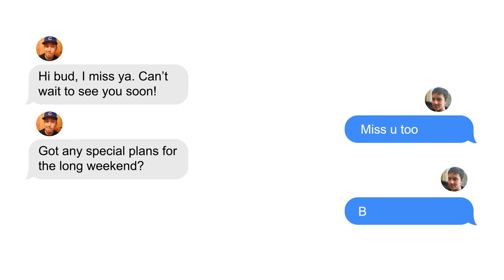BURGER WEEKEND by The Apricots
BURGER WEEKEND
by The Apricots

The Apricots: Marc Garniss + Moira Demorest
Video: Gavin Bellows (Michael Garniss)
Inspired by: Tristan Garniss + a love of burgers